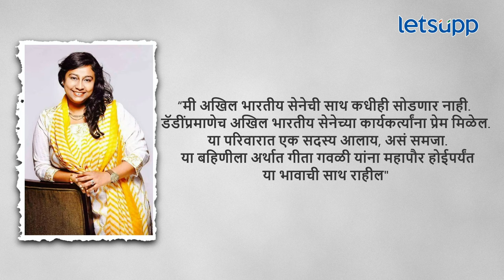Arun Gavali : दक्षिण-मुंबई मतदारसंघात भाजपसाठी कसा ठरणार गेमचेंजर? | LetsUpp Marathi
शिवसेनेच्या ताब्यात असलेला दक्षिण मुंबई हा मतदारसंघ आपल्या ताब्यात घेण्यासाठी भाजपने एथून विधानसभा अध्यक्ष राहुल नार्वेकर यांना मैदानात उतरवण्याचे नियोजन सुरू केले आहे. याचाच एक भाग म्हणून भाजपने तुरुंगातून बाहेर येत असलेला कुख्यात गुंड अरुण गवळीला पायघड्या घातल्या आहेत. अरुण गवळी या मतदारसंघात भाजपसाठी गेमचेंजर कसा ठरणार? जाणून घ्या सविस्तर...